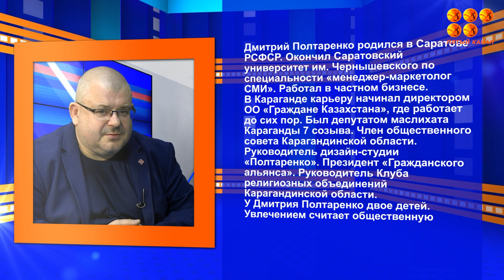PS. Мысли и идеи, озвученные на XXXIII сессии Ассамблеи народа Казахстана